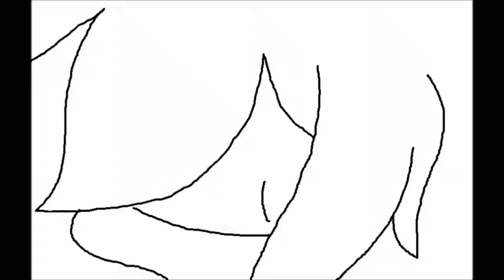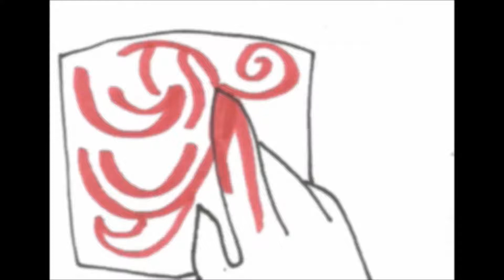Ivory Episode 5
And here's episode 5. I had slight delays on this one but hopefully it looks ok. We get to see three new characters near the end. And no I'm not revealing their names just yet. Also our main character gets his name in the next episode.